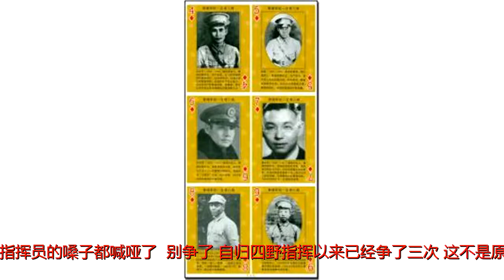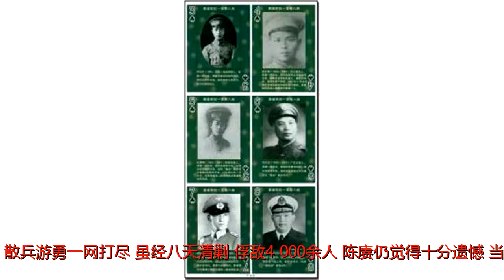陈赓被部下林彪节制：冲突不断 心情压抑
原标题：陈赓被部下林彪节制：冲突不断心情压抑第二次国共内战时期，曾是陈赓昔日部下的林彪成为中国人民解放军第四野战军的主帅，在陈赓划归林彪指挥的南部边疆三次追歼战的部署中，他们发生了三次冲突。10年之后，林彪取代彭德怀当国防部长，而陈赓又被调任国防部副部长，受林彪节制，心情压抑。陈赓竭力抑制住自己的焦虑心情，嘶哑着嗓子说——几天来，几乎所有指挥员的嗓子都喊哑了：“别争了。自归四野指挥以来已经争了三次。这不是原则问题。剿匪也是党的事业，谁剿都可以，我们就地剿匪吧。”接着，他用变了调的嗓门向秦军长做了布置，要求剿匪就认真剿，将逃散的土匪、散兵游勇一网打尽。虽经八天清剿，俘敌4,000余人，陈赓仍觉得十分遗憾。当时如让十五军西出，按照他们当时的位置，至少可以比兄弟部队早两天赶到上思一带，桂敌黄杰的第一兵团残部可能全被兜住，不至于一万多残兵败将流窜到国外。客观地说，当时林彪所作的部署是错误的，核心的问题是可能导致残匪跑掉。而这一点正是能否全歼白崇禧集团的关键，也是中央军委毛泽东的历次命令中所反复强调的。因此，陈赓对此事的印象非常深刻。十年之后，林彪红极一时。他取代了彭德怀，当了国防部长，而陈赓又被调任国防部副部长，受林彪节制，陈赓心情压抑，在郁闷中写了题为《在祖国南部边疆的三次迫歼战》的回忆文章。文中明白地暗示：“当时有人提出了另外一种部署。这种部署是违背毛主席的战略方针的。如果按这种部署，白崇禧集团就会从雷州半岛逃跑了……”这篇文章一直被扣到1979年9月14日才在《人民日报》上登出。